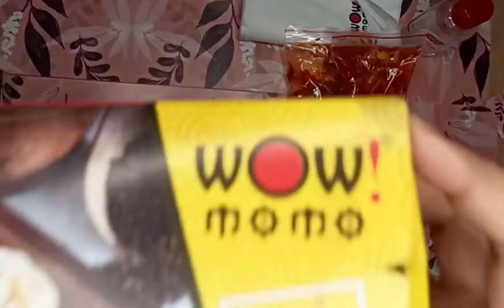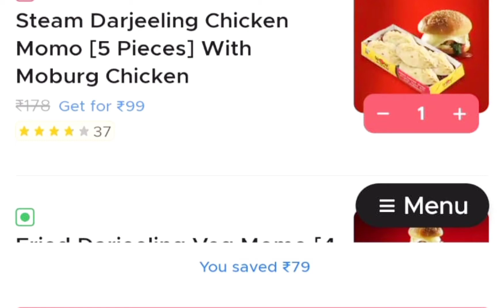Everything @ ₹99 only || WOW momo